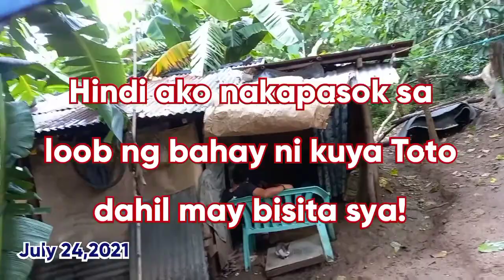Si kuya Toto ang unang gumawa sa bagong bahay nila Boy tambo!